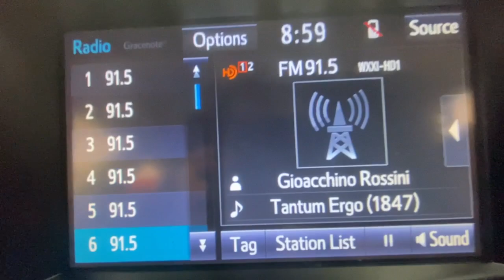2016 Toyota RAV4 Rochester, Victor, Pittsford, Webster, Spencerport, NY VT44889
White Used 2016 Toyota RAV4 Limited available in Rochester, New York at Auction Direct USA Rochester. Servicing the Victor, Pittsford, Webster, Spencerport, NY area.

AWD! Navigation/GPS, Moonroof/Sunroof, Bluetooth, Backup Camera, Leather Interior, Heated Seats, Remote Keyless Entry, Push Button Start, Steering Wheel Mounted Audio Controls, USB Port, Alloy Wheels. This vehicle has a clean, accident-free CARFAX history report.